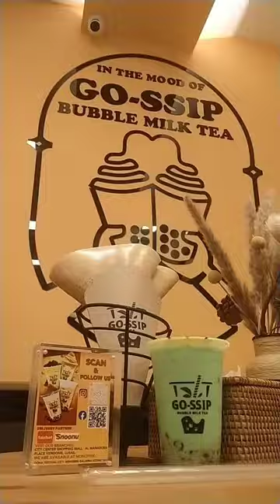Try This !!!! Food Is Art: Making Crispy Crepe and drink Honeydew bubblemilk